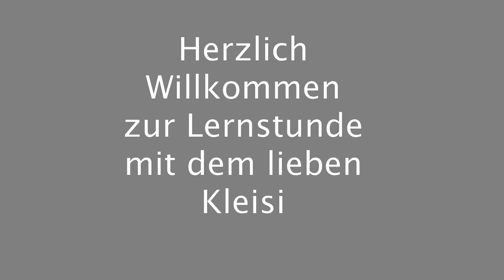Smite #01 - Erstes Spiel [Ps4]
Coole Typen lesen die gesamte Beschreiben :-)

Hinterlasst doch einen Kommentar & Like wenn es euch gefallen hat.

Besucht mich auf Twitch.tv! Jeden Sonntag gibt es einen Livestream bis mid. 23:00 Uhr und immer wenn ich Zeit habe zu streamen
Folgen nicht vergessen um keinen Stream mehr zu verpassen! :-)